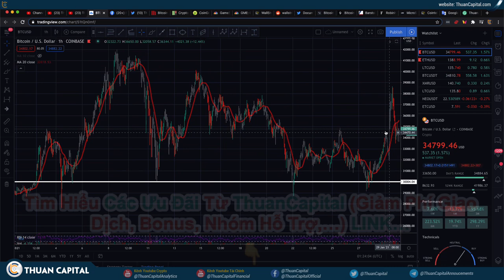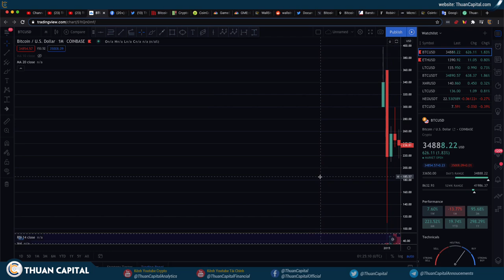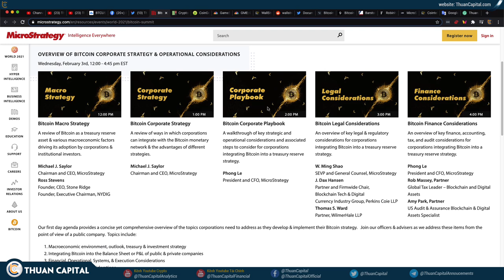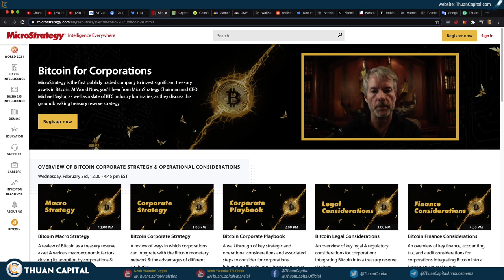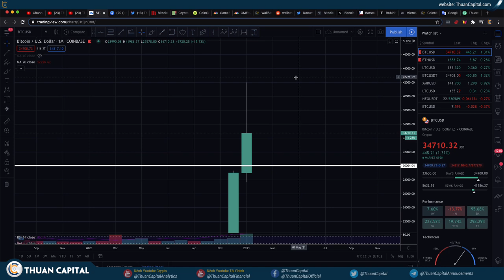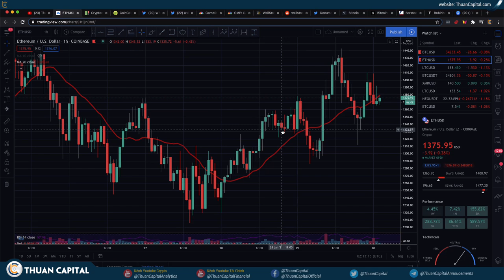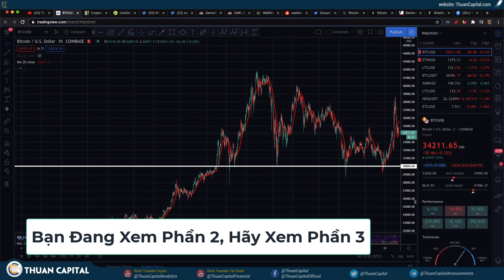936 (Phần 2) - Sự Thật Về Tình Hình Của BTC